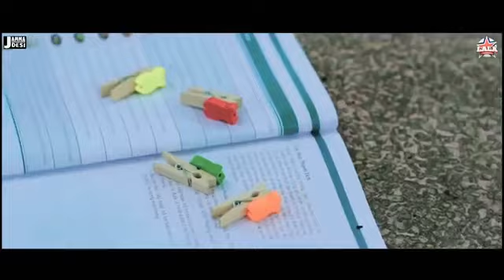yesena muje tum dekho senese lagalunga song.|hindi korian model song